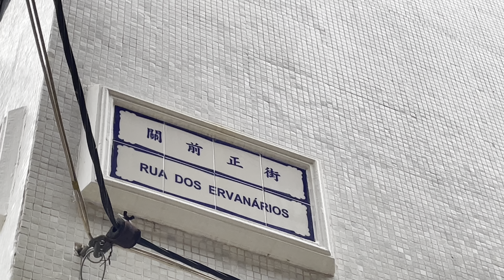關前正街 | Rua dos Ervanários Macau One Minute 澳門一分鐘 05411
關前正街 | Rua dos Ervanários  Macau One Minute 澳門一分鐘